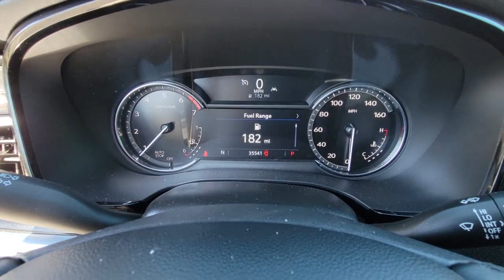2021 Cadillac XT6 New Smyrna Beach, Port Orange, Edgewater, Daytona Beach, Deland, FL PX16607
Stellar Black Metallic Used 2021 Cadillac XT6 Luxury available in New Smyrna Beach, Florida at New Smyrna Beach Chevy. Servicing the Port Orange, Edgewater, Daytona Beach, Deland, FL area.

Clean CARFAX. CARFAX One-Owner. Stellar Black Metallic 2021 Cadillac XT6 Luxury FWD 9-Speed Automatic 2.0L TurbochargedPriced to SELL FAST wont't last long at this price, New Smyrna Chevy is offering an additional discount for current customers (currently own a Chevrolet purchased from New Smyrna Chevy).Awards:* 2021 IIHS Top Safety Pick+